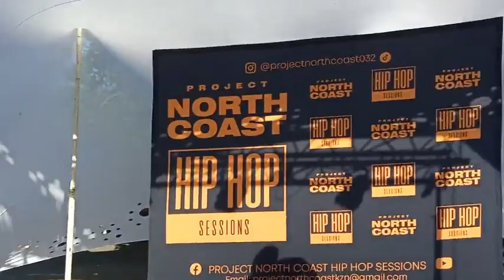Goodbye 2023! 17 December 2023!!